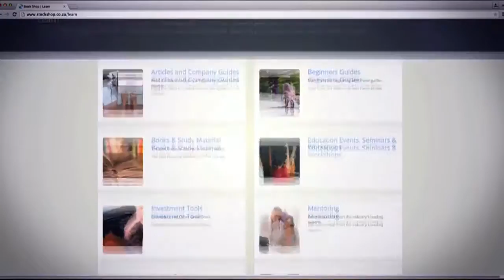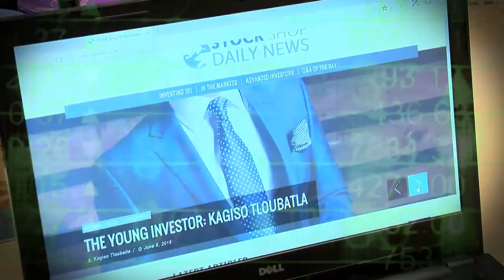Stock Shop - Startup Tel Aviv South Africa 2016 finalist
As a team of financial technology specialists Stock shop works tirelessly to create innovative ways to make your journey through the world of finance simple and fun. Education is the main ingredient that goes into all of our solutions and often it acts as the icing on top too. Financial service providers trust us to build solutions to help their clients know and grow their money. Their systems also help businesses grow and find new clients effortlessly by using the power of technology